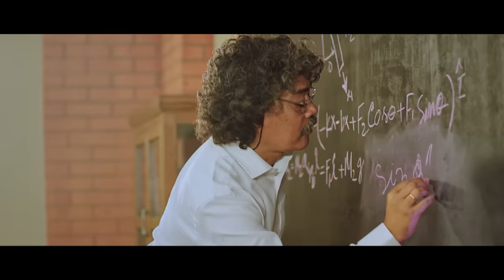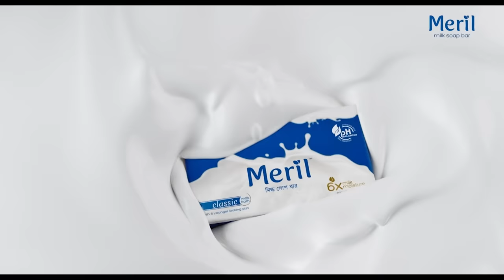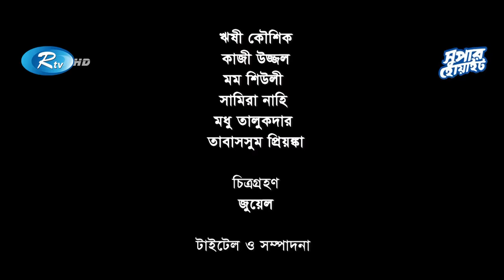Maria One Piece | মারিয়া ওয়ান পিস | Eid Natok 2022 | Porshi | Rishi Kaushik | New Bangla Natok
Drama                            : Maria One Piece
Cast                                : Rishi Kaushik, Sabrina Porshi, Kazi Uzzal, Samira Nahi, Modhu Talukder
Script & Direction         : Sajin Ahmed Babu

নাটক                               : মারিয়া ওয়ান পিস
অভিনয়ে                          : ঋষি কৌশিক, সাবরিনা পড়শী, কাজী উজ্জ্বল, সামিরা নাহি, মধু তালুকদার
রচনা ও পরিচালনা           : সাজিন আহমেদ বাবু